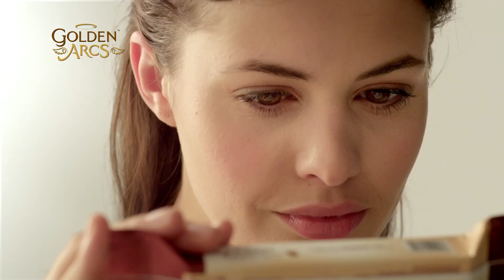Golden Arcs - Crunchy Choco Fills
See the delicious choco fillings wrapped in tempting biscuit!!
Stay Heavenly with Golden Arcs...